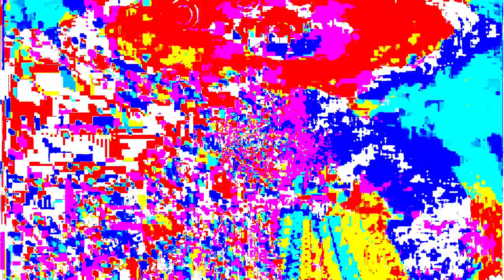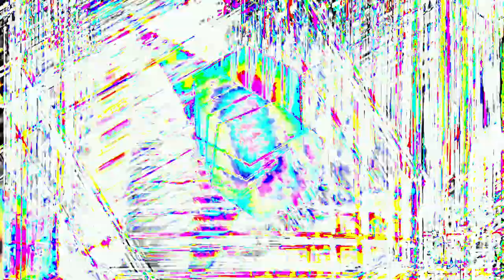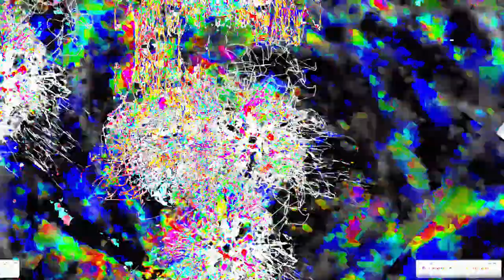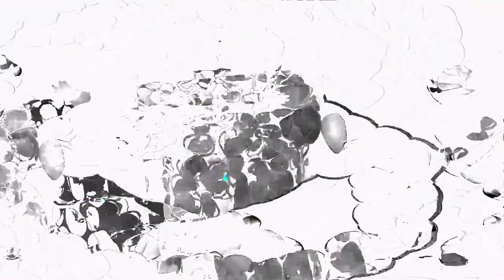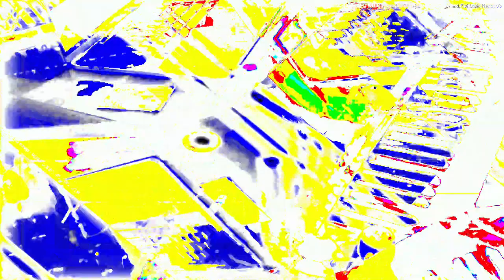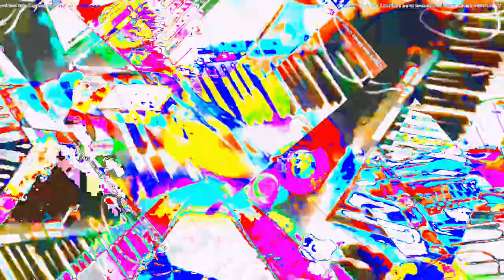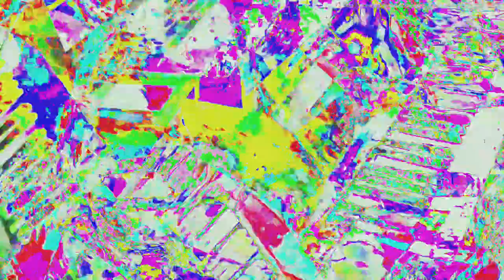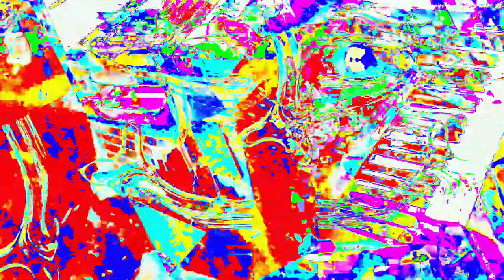Movie 24 06 16 22h56m16s